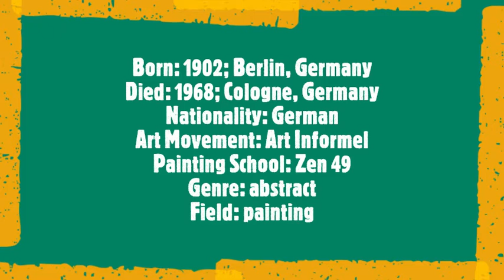Ernst Wilhelm Nay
Born: 1902; Berlin, Germany
Died: 1968; Cologne, Germany
Nationality: German
Art Movement: Art Informel
Painting School: Zen 49
Genre: abstract
Field: painting
Musical Track:
Frantz Schubert:
 4 Impromptus, Op. 90, D. 899 -
 No. 3 in G-Flat Major (Andante) ·
 Wilhelm Kempff, piano
24 juin 2020